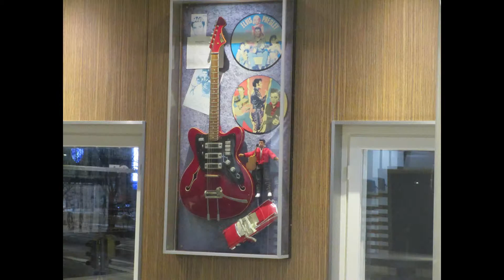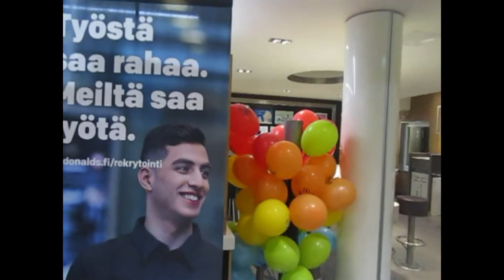Rock MC donals, Helsinki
Check it out. Mac stores that are not like any Mac stores

ร้านแมค ที่ไม่เหมือนร้านแมคไหนๆ